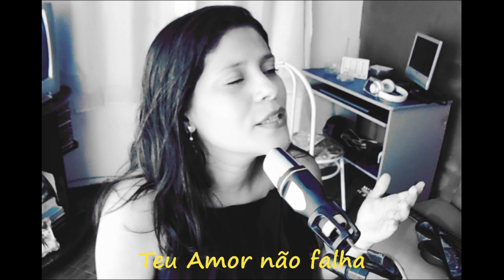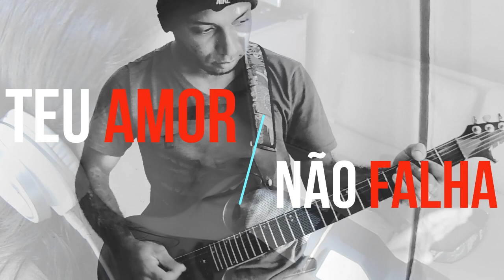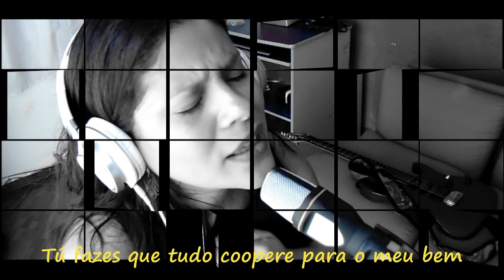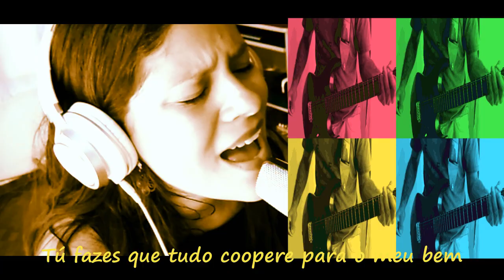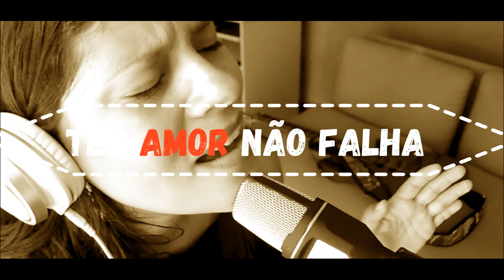TEU AMOR NÃO FALHA | Nívea Soares | SESSION COVER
Teu Amor não falha, mais uma VERSION | SESSION FEAT | filmada de uma forma simples, porém com muito carinho.
A letra e melodia motivam a entendermos que o Amor de Deus, é incondicional para conosco .
De maneira que esse Amor sempre esteja presente em nosso meio, e que possamos nos voltar pra esse Amor de Deus nesses dias turbulentos que estamos vivendo e sempre, dia após dias.

A versão acústica traz novamente a interpretação dos ministros de adoração Vevê Lopes e Bruna Lopes.

▶ Intérpretes: Vevê + Bruna
▶ Compositores: Adriana Cristina Magalhaes Tristao / Anthony Warren Skinner / Christopher Andrew McClarney / Nivea Costa Soares

FICHA TÉCNICA:

Arranjador instrumental: Vevê Lopes
Vocal: Bruna Lopes
Áudio gravado e editado no programa REAPER.
Aparelhos usados:
Micro BR da Boss | Teclados e bateria | Gravados no Roland XP 50
E os instrumentos ao vivo:
Guitarra Washburn Mercury | Bass Fender squier

Câmera de gravação | câmera sony cyber-shot dsc-h100
Making off | Participação nas filmagens | Laís Vitória